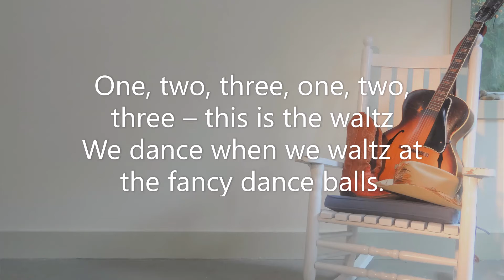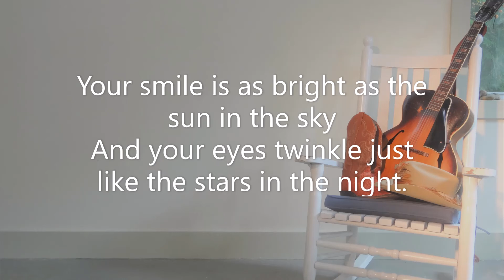Adam's Waltz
Sing this song to a child in your life replacing Adam's name with the name of the child -- maybe even waltz with them while singing it!  One, two or three syllable names all work. This song was written for my son, Adam, who has a great smile, sparkling eyes, and loves the sound of birds singing.

I hope you enjoy this basic "open mike" level demo. I am a song writer, but my skills as arranger and performer are more limited.